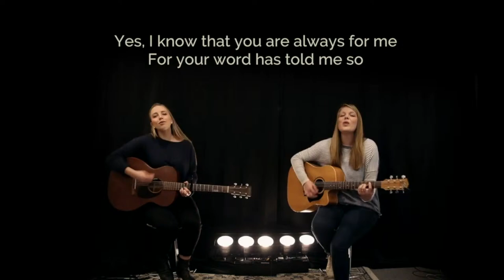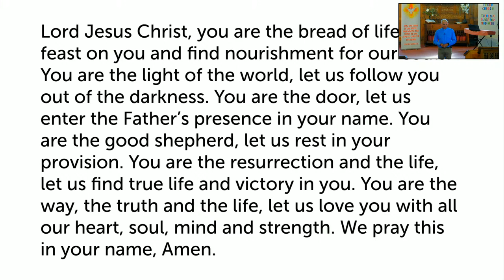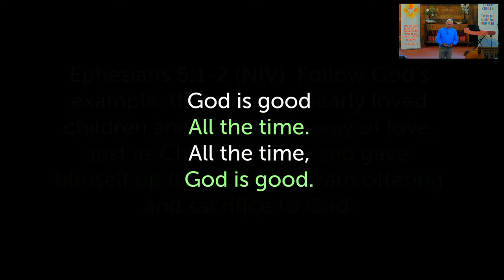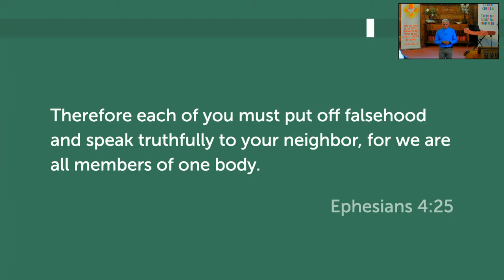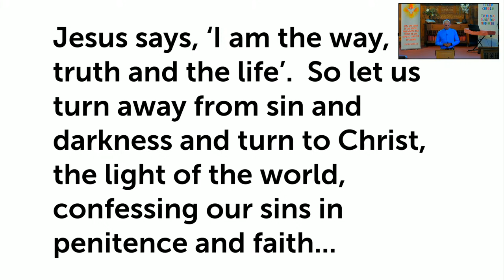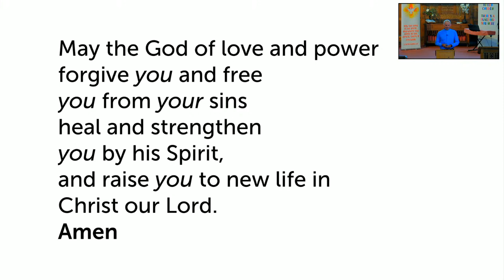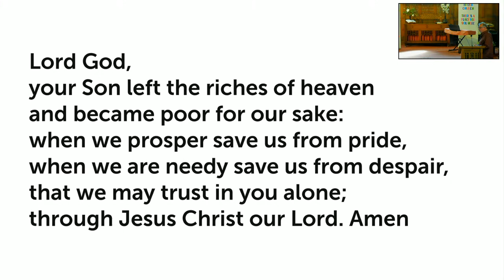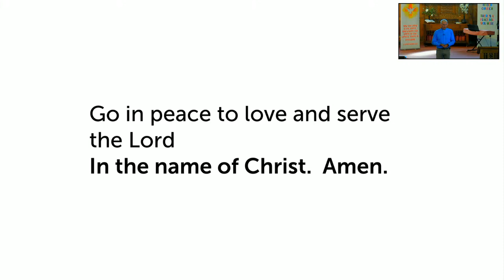10am Sunday 7th August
Our text today is Putting off Falsehood and Speaking the Truth. Ever wondered how people can actually change to more like Jesus in our character? Join us for our service as our Steve Burmester continues our series in the book of Ephesians thinking through living in step with the Holy Spirit and looks at how people change.